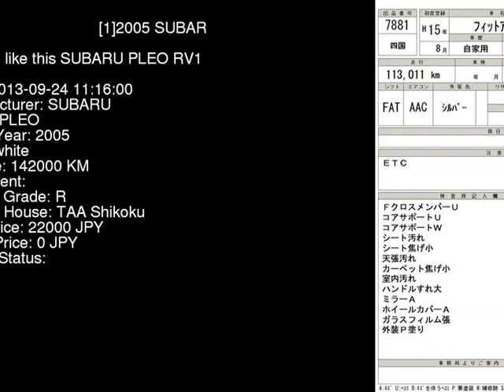2005 SUBARU PLEO RV1 - Japanese Used Car For Sale Japan Auction Import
2005 SUBARU PLEO  RV1 - Japanese Used Car For Sale Japan Auction Import RV1,SUBARU,PLEO,jdmvip,vip,jdm,cars,japan,jdmvip.com,japanesecars,usedcars Japanese Used JDM Car For Sale At Auction in Japan for Import